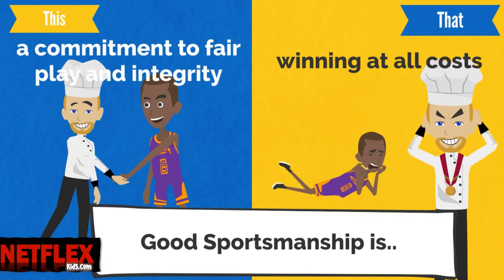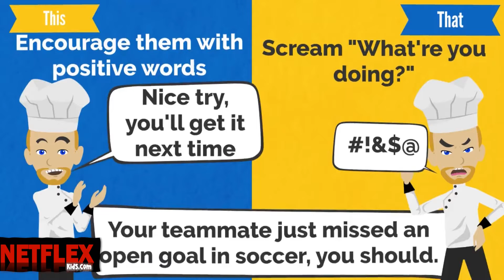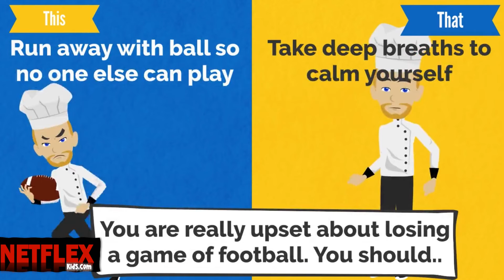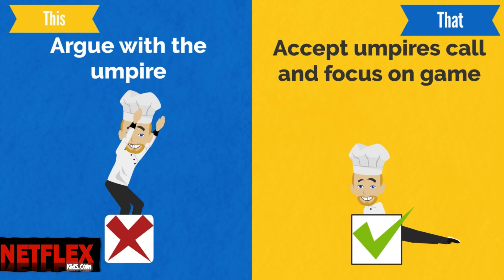PE Chef: Sportsmanship- THIS or THAT (Exercise Game)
We use Vyond annimation software to make out animated videos and highly recommend

We use Movavi Video Editor to finish all of our videos, it is very easy to use and has chroma key function

Content is used under the "Fair Use" provision for education and are not sold for profit: "Fair use is the right to use portions of copyrighted materials without permission for purposes of education, commentary, or parody."